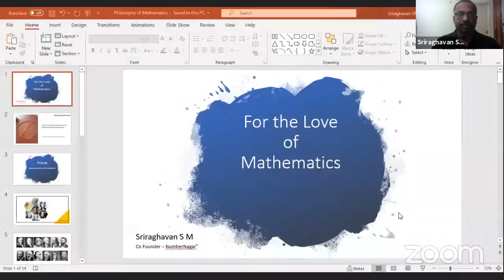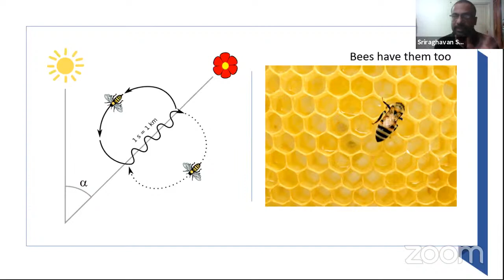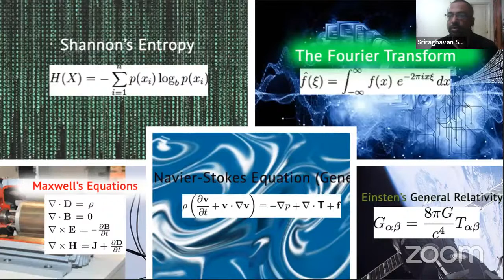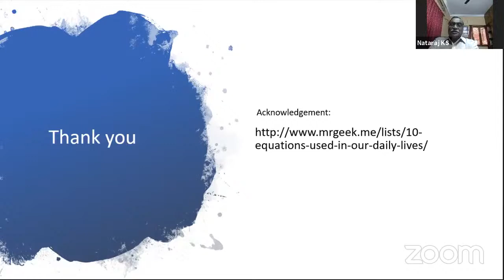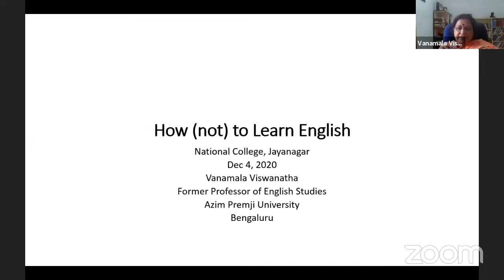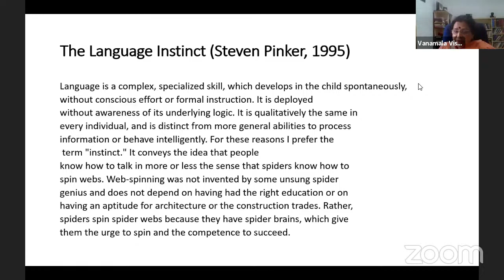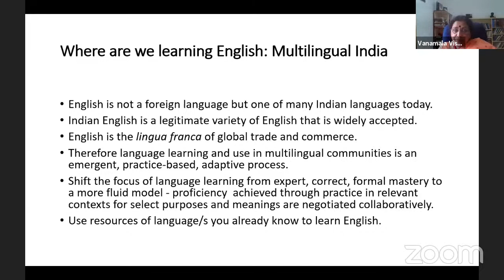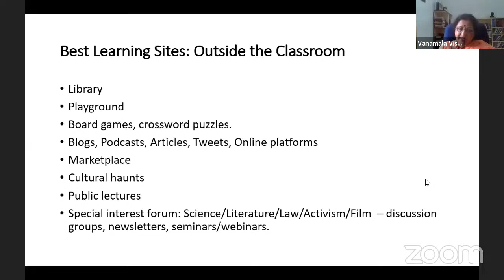Topic: Learn How to Learn | Day 4 | Lecture 6 & 7: Mathematics & English